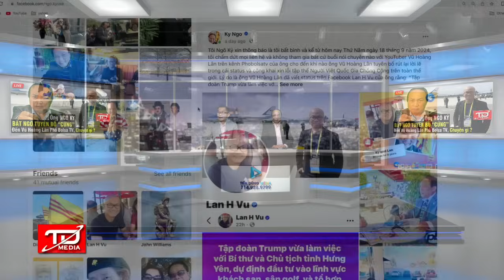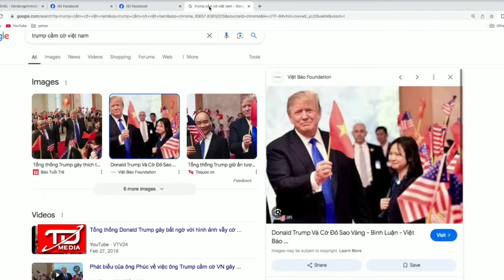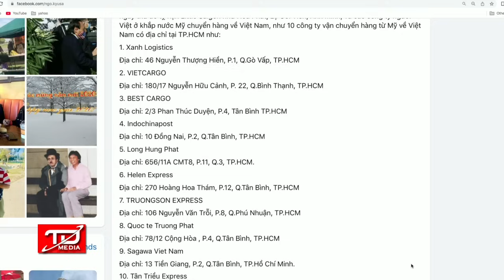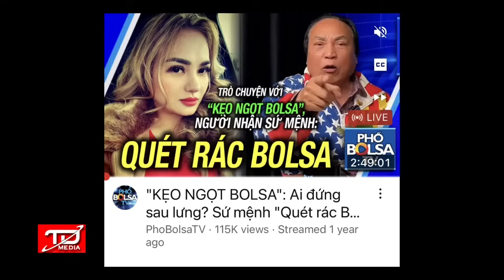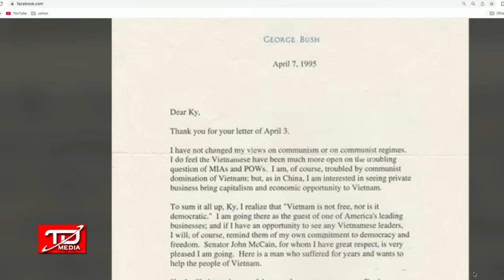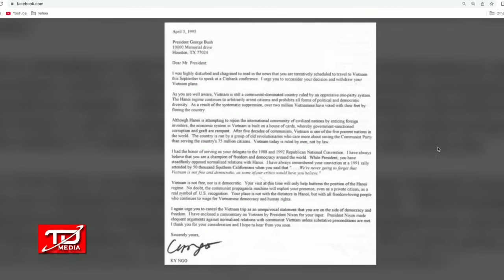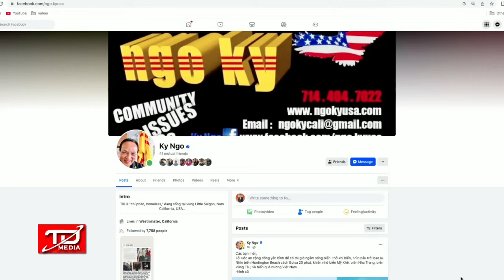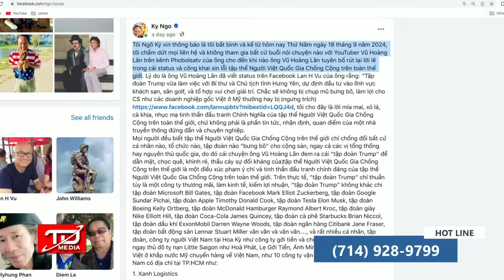Ông Ngô Kỷ "đụng lớn" Vũ Hoàng Lân Phố Bolsa Tv, Chuyện gì ?